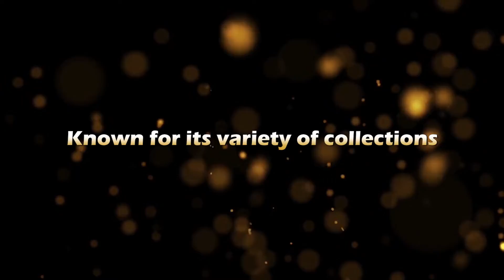The Girl's Collection | Fashion Promo | En Grand Studio | Nelamangala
En Grand Studio is a team of young & enthusiastic people well worsed in creating a videos by understanding the audiences requirement.

Corporate Videos
Documentary
Event Video & Photography
Portfolio
Short Films
Feature Films
Album Songs
Many More